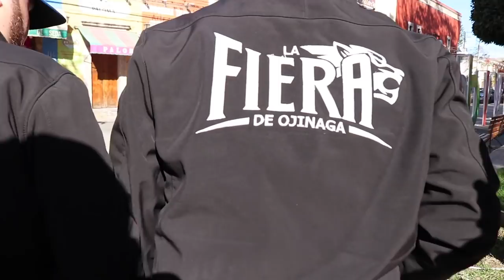La Fiera De Ojinaga - Especial De Reyes Magos - Vlog #21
No te pierdas este video blog en el que La Fiera De Ojinaga reparte alegría a los niños de Cerritos en el Día De Reyes.